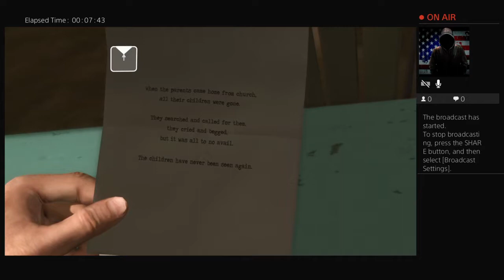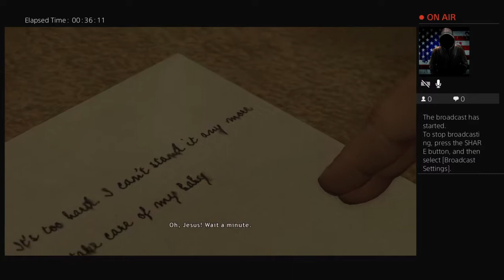Heavy Rain | Part 3 - Post nudity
i love what i do,
i play with my bestest friends.